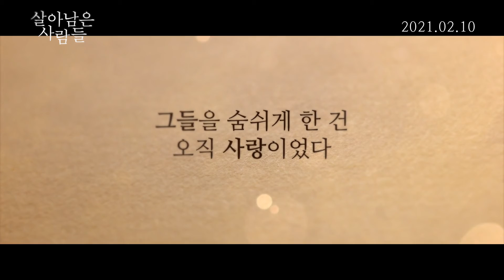'살아남은 사람들 Those Who Remained' 1분 예고편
'살아남은 사람들' 1분 예고편
'Those Who Remained' 1 min. trailer
홀로코스트 생존자가 치유되는 과정을 그린 힐링드라마
2020 아카데미 국제장편영화상 쇼트리스트 10편에 선정
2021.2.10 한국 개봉